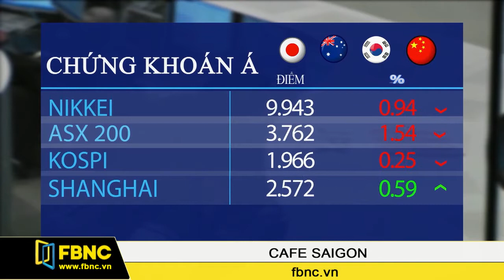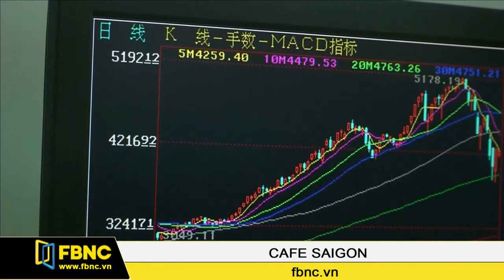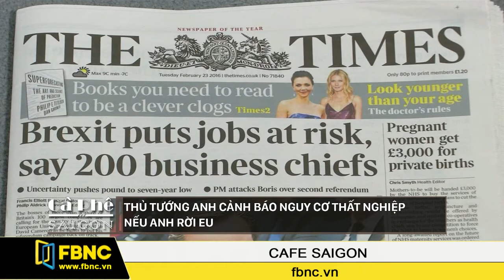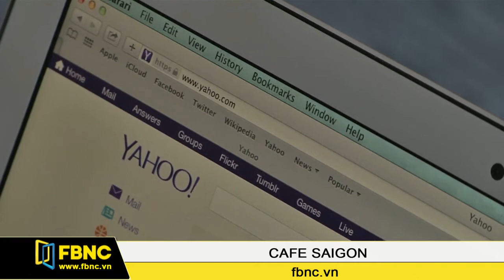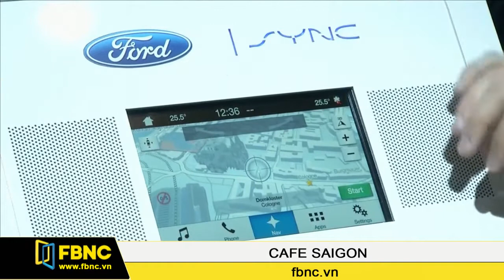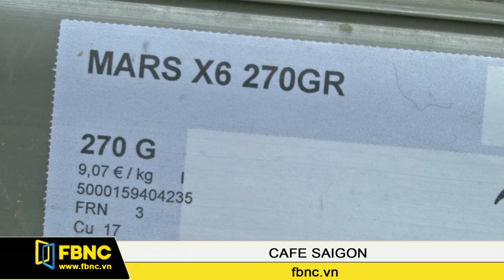FBNC - 25/02/2016: Cafe Sài Gòn (Phần 5)